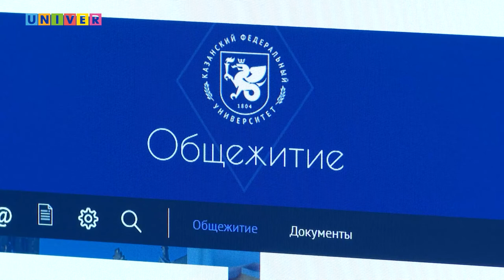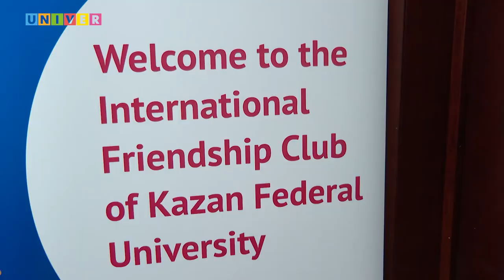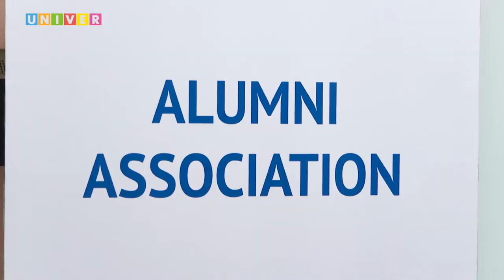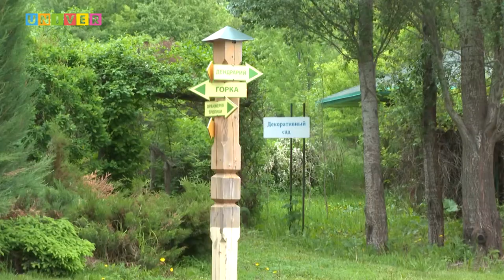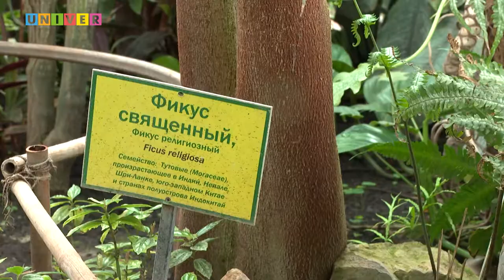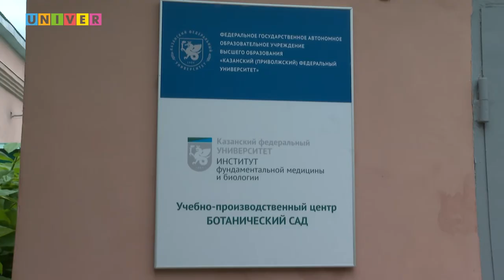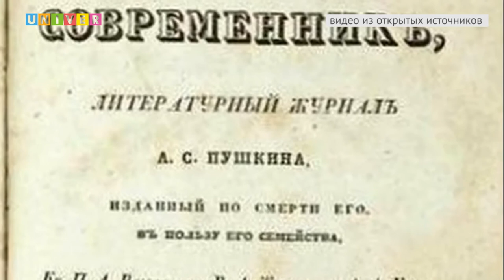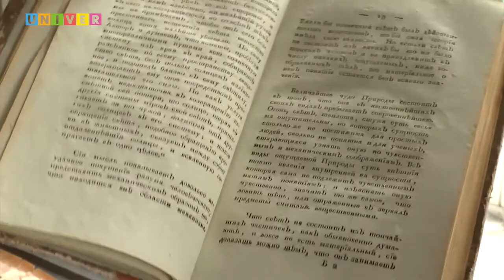КФУ. Итоги недели 57 выпуск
- Снова среди лучших. Как КФУ попал в топ лучших вузов России?

- месте и в учёбе, и в быту. Почему иностранные студенты так любят свой дом – Казанский университет и Деревню Универсиады?

- На важном посту. Как прошли первые месяцы работы нового проректора по образовательной деятельности?

- Один раз в год сады цветут. Почему ботанический сад стал местом притяжения казанцев?

- Рукотворный памятник. Почему Пушкин стал бессмертным в мировой литературе и лингвистике?